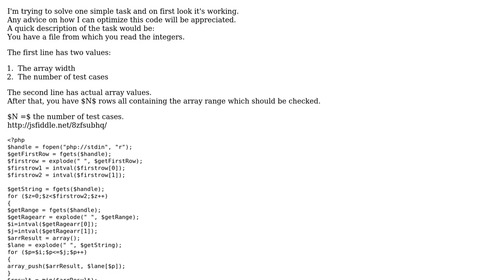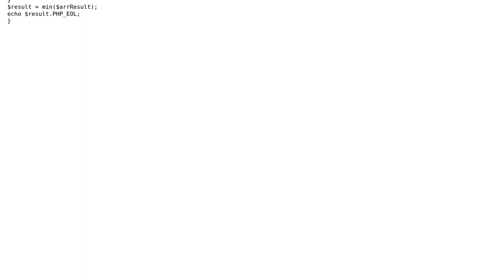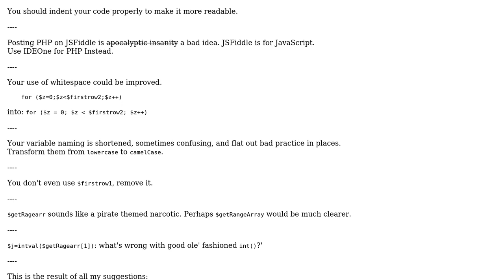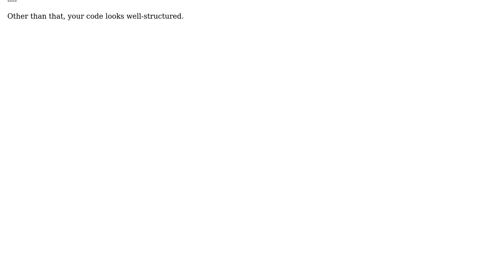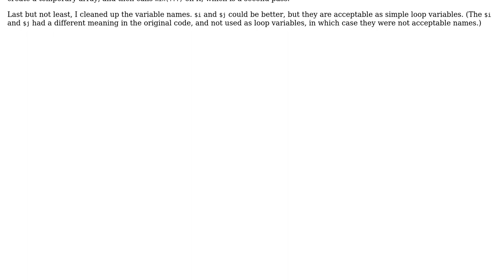Code Review: Finding minimum array integer (2 Solutions!!)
Code Review: Finding minimum array integer

With thanks & praise to God, and with thanks to the many people who have made this project possible! | Content (except music & images) licensed under CC BY-SA | Music | Images & others | With thanks to user tslid user Quill user janos and the Stack Exchange Network Trademarks are property of their respective owners. You are responsible for your own actions.